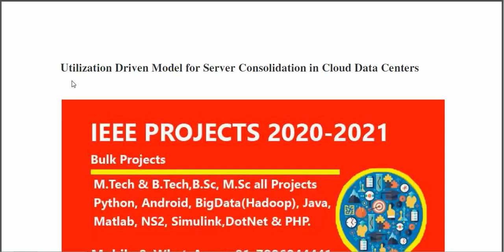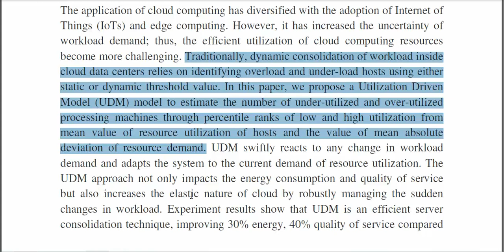Utilization Driven Model for Server Consolidation in Cloud Data Centers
3IEEE PROJECTS 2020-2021 TITLE LIST

 * Complete Source Code
 * Complete Documentation
 * Complete Presentation Slides
 * Flow Diagram
 * Database File
 * Screenshots
 * Execution Procedure
 * Readme File
 * Video Tutorials
 * Supporting Softwares

Support Specialization
 * 24/7 Support
 * Ticketing System
 * Voice Conference
 * Video On Demand
 * Remote Connectivity
 * Document Customization

College Projects
Student FinalYearProjects